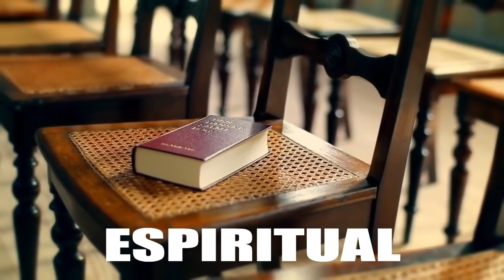ORAÇAO A IANSA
PESSOAL UMA FORTISSIMA ORAÇAO A NOSSA ORIXA IANSA LEMBRANDO QUE ESTE VIDEO TBM SE ENCONTRA EM NOSSO OUTRO CANAL MAGIAS E PREVISOES ENTAO VAMOS LA SE INSCREVAM SEGUE ABAIXO O LINK DO CANAL E A ORAÇAO POR ESCRITO
Prece à gloriosa Mãe Iansã
Nossa gloriosa Mãe Iansã, receba-nos em seus braços, na certeza de que a senhora velará por nós. Defenda-nos das invejas, do negativismo e das demandas; que com seu vento a senhora varra todas as nossas dúvidas e que o fogo do seu amor aqueça os nossos corações. Iansã, rainha de Sango, rainha dos raios, contemplando a sua beleza, nós, seus filhos de fé e admiradores, num ato de humildade levamos nossos corpos ao chão, diante dos seus pés, numa prova de reverência, fé e amor. Senhora rainha, que a sua espada defenda todos os seus filhos e que a sua coroa brilhe nas nossas mentes, assim como brilha sempre ao raiar do sol e com isso possamos enxergar ainda mais os caminhos pelos quais nos vemos obrigados a passar. Neste momento de fé Iansã, olhe e abrande a dor dos seus filhos que padecem.
Eparrei… Oiá!